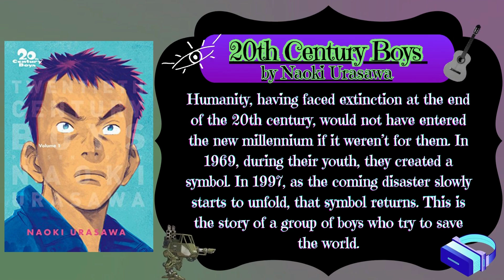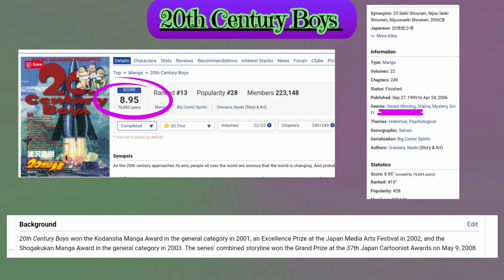Manga Mini Reviews: 20th Century Boys